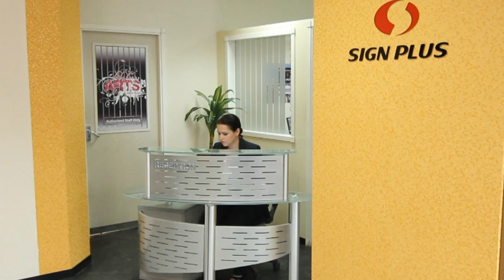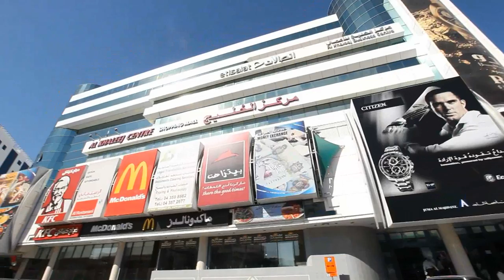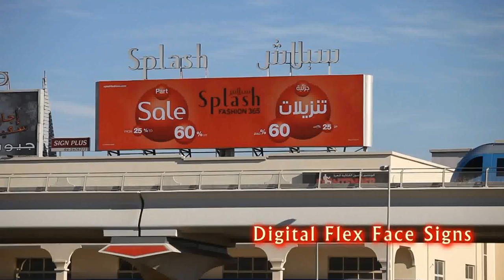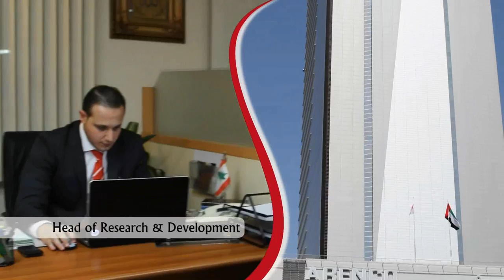SP Corporate Video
SIGN PLUS LLC Corporate Video